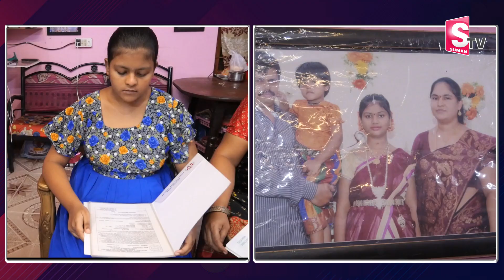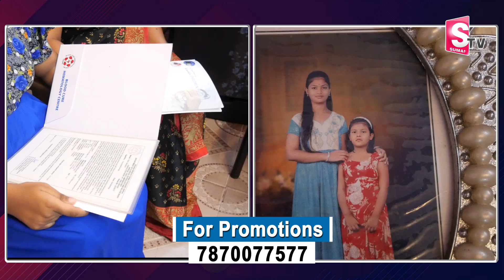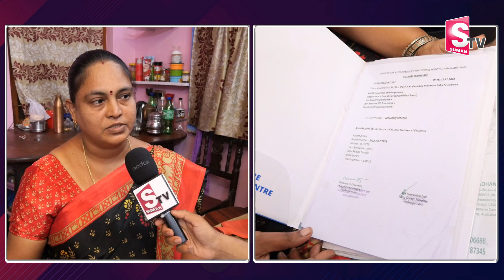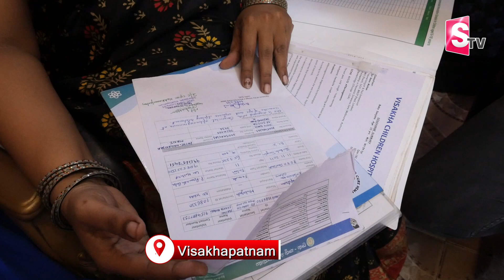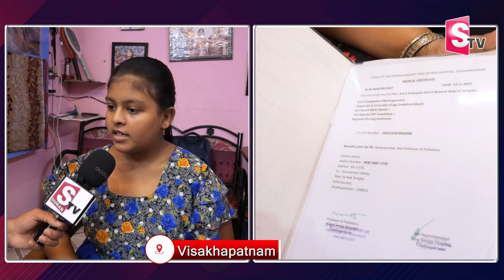12 Years Old Girl Suffering From A Rare Disease | Mother Emotional | Vizag | SumanTV Vizag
Watch► 12 Years Old Girl Suffering From A Rare Disease | Mother Emotional | Vizag | SumanTV Vizag